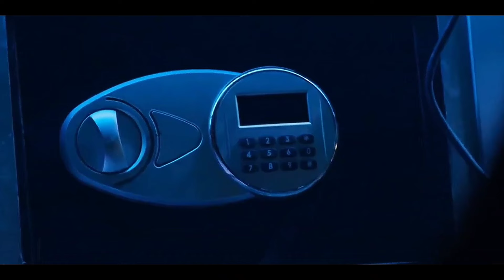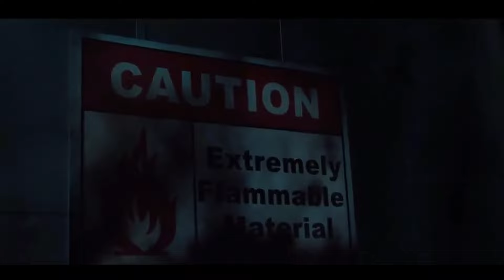Earth Is Attacked By Aliens, And Four Kids Find A Key That's The Only Weapon To Kill Them